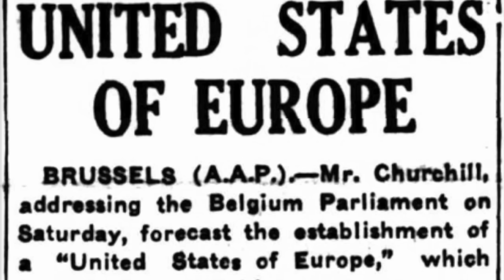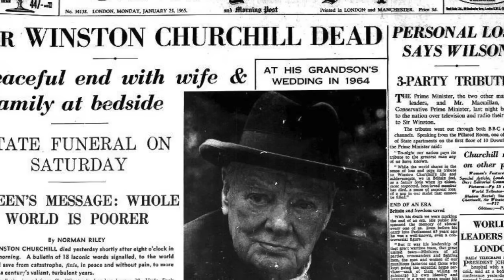Winston Churchill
Vamos analisar em detalhe a vida e a obra de uma das personalidades mais influentes de todo o século XX, refiro-me à Winston Churchill.